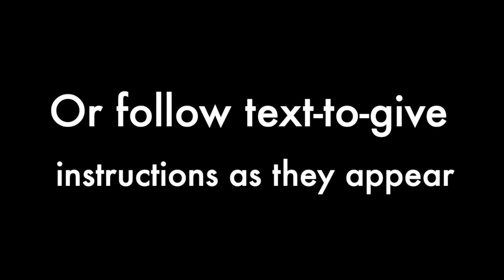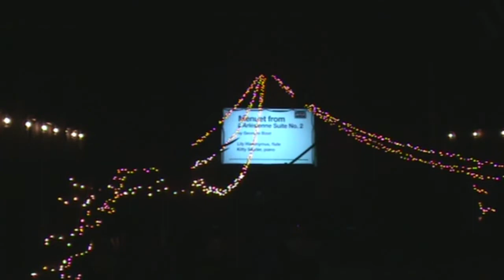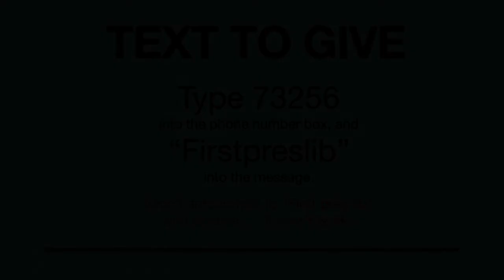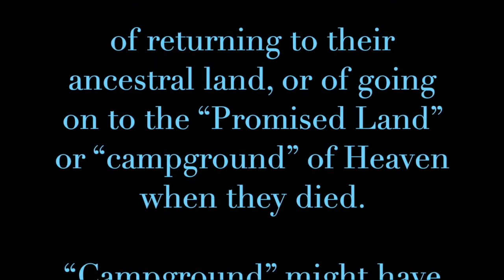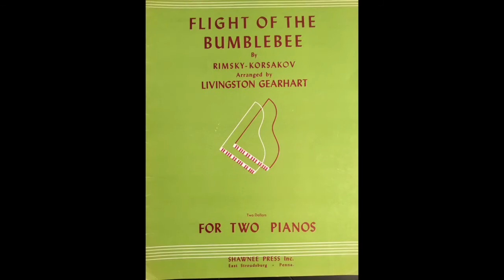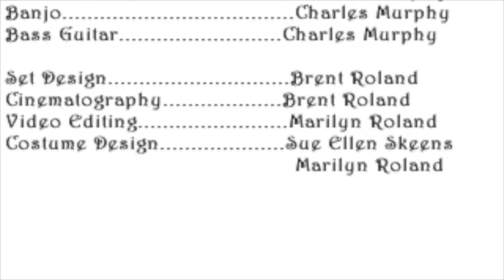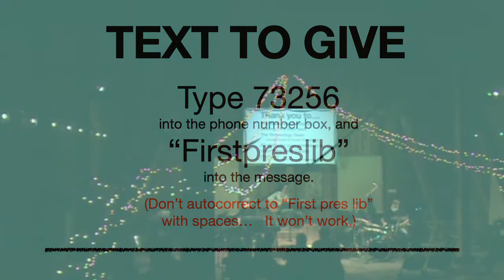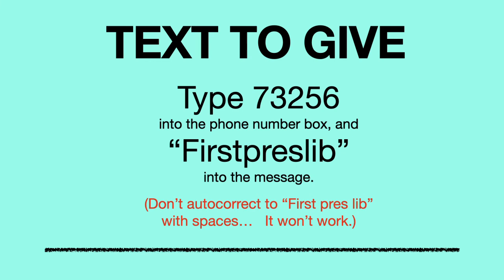Music For Many: Barn Celebration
Rebroadcast of live/hybrid concert in support of Lake County non-profit organizations. Learn more about how to support these organizations